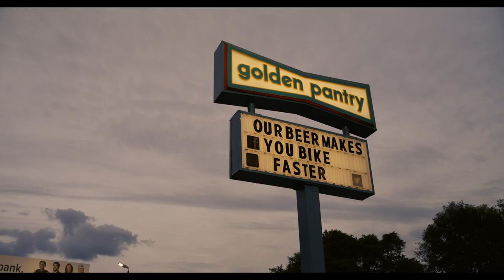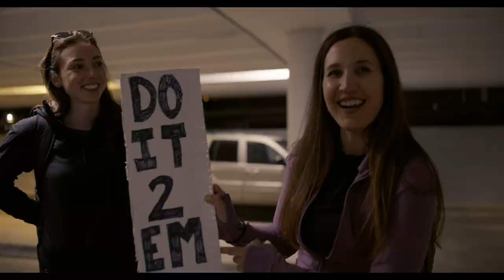VITUS I Rider Stories: Flicker Racing - Ep 4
“We live our lives in a way that we won’t look back in 30 years and be like, ‘well, it would’ve been cool if we went to these races, but we were too worried about our career[s].’”

A far cry from the secluded team buses of the European peloton, American crit racing is grassroots, hard and fast street racing amongst a feverish crowd. It pits the world’s fastest professional racers against amateurs skipping out on their 9-to-5’s in chance of an upset. It’s all about the atmosphere, the electrifying vibe – and no team epitomizes the scene better than Team Flicker Racing.

Team Flicker takes on speed week in Athens, Georgia as they put their skills to the the test in our latest Rider Stories episode.